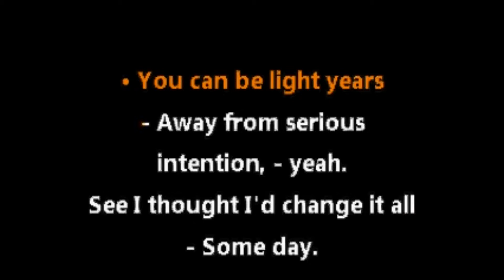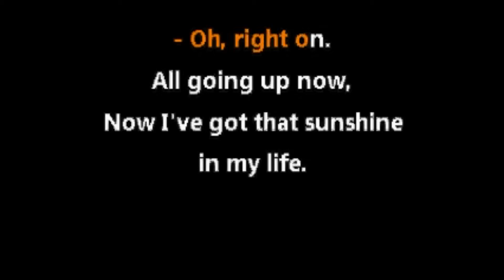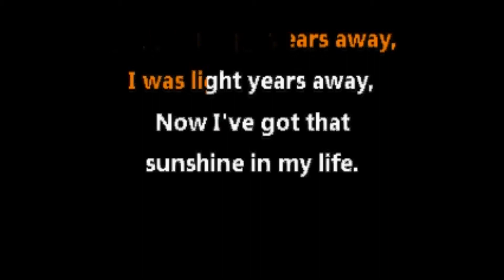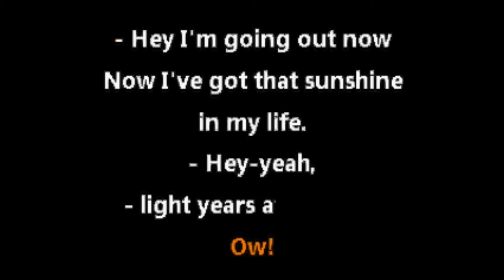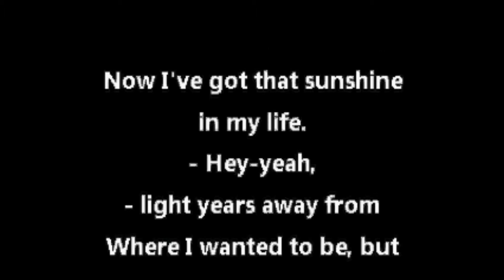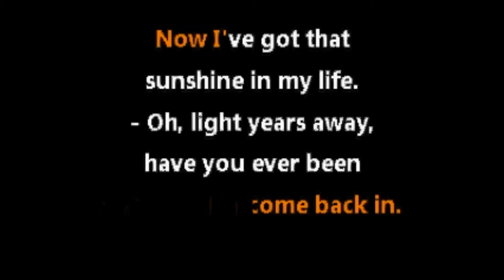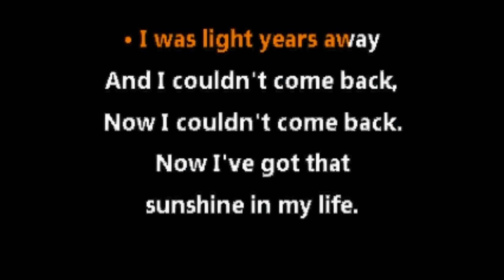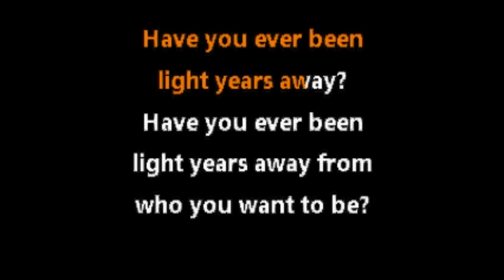Jamiroquai • Light Years CC Karaoke Instrumental Lyrics